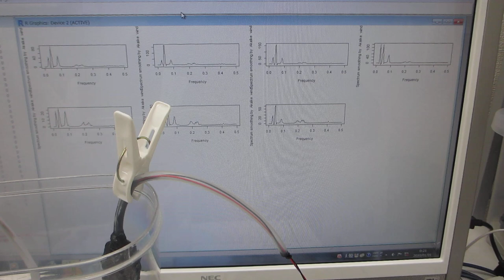オリジナル超音波プローブによる超音波の伝搬制御実験（超音波システム研究所）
１）時系列データに関して、

２）超音波発振による、発振部が発振による影響を

３）発振と対象物（洗浄物、洗浄液、水槽・・）の相互作用を

４）超音波の利用（洗浄・加工・攪拌・・）に関して

１）振動モードの検出（自己相関の変化）
２）非線形現象の検出（バイスペクトルの変化）
３）応答特性の検出（インパルス応答の解析）
４）相互作用の検出（パワー寄与率の解析）

　autcor：自己相関の解析関数
　bispec：バイスペクトルの解析関数
　mulmar：インパルス応答の解析関数
　mulnos：パワー寄与率の解析関数